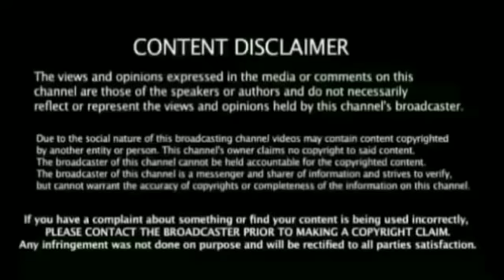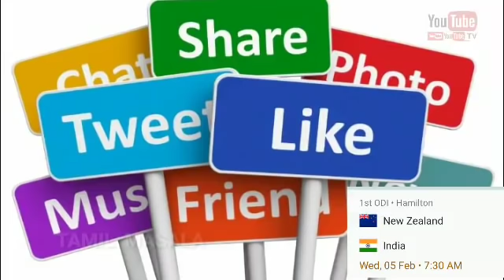Ind vs Nz 1st Odi : என் முடிவை மீறிவிட்டனர் தோல்விக்கு வாய்ப்பு ரோஹித் அதிர்ச்சி பேட்டி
Ind vs Nz 1st Odi Match Just Rohit Sharma Dhoni Return Press Meet Breaking news